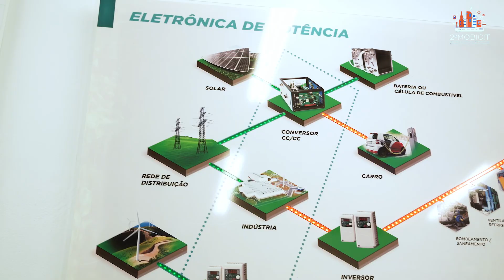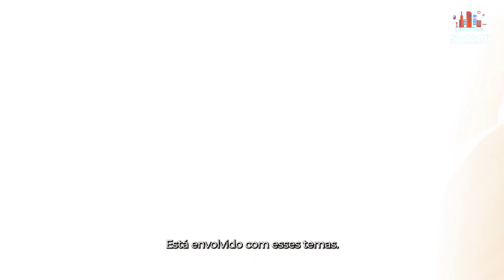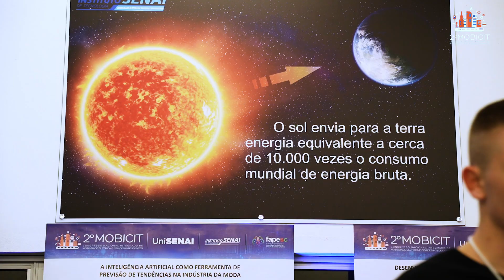2º MOBICIT - Congresso Nacional Integrado de Mobilidade Elétrica e Cidades Inteligentes